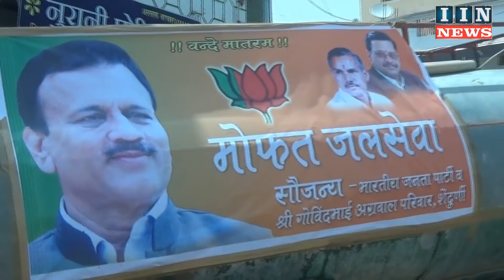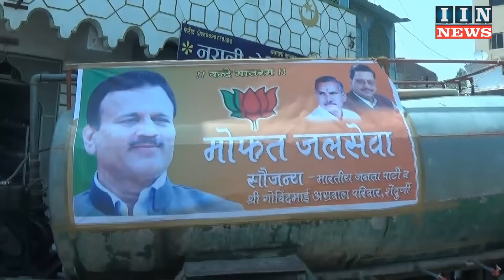जल संकट मै जलसंपदा मंत्री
जलगांव मै  जल संकट aur जलसंपदा मंत्री